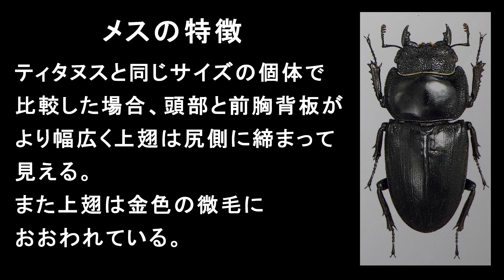ブケファルスヒラタクワガタ （ダイオウヒラタ） Video material 11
クワガタ  映像資料  11
*一部参照：世界のクワガタムシ大図鑑（藤田宏　著）

★毎週日曜18時から 店舗よりライブ配信
クワガタ・カブトの天然採集や飼育などに関するご質問をリアルタイム応答。
わからないことや疑問に関して、お待たせすることなく生放送内で即、ご返答致します。

★熱帯雨林の天然クワガタ・カブト採集

自ら渡航し産地明白な個体を現地情報と共に…

世界最高峰のGPSで最高の精度(緯度経度・標高・温度)や現地の
リアルタイムの情報を提供する

★海外採集現地生中継（灯火採集もリアルタイム生中継）
このチャンネル【TEAMBIO】で配信します。

★Intelligence BIO(会員制情報）会員様に優先情報配信！
無料会員様から有料会員様まで 他では入手できない情報を配信しております。
会員登録も是非、下記リンクからどうぞ??

京都市伏見区三栖向町７３４
◆京阪中書島北口を西（線路沿い）へ踏切渡りスグ
◇０７５－８８８－１９１５